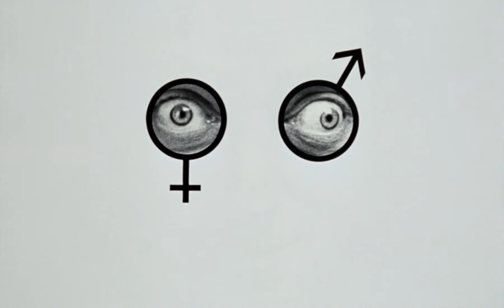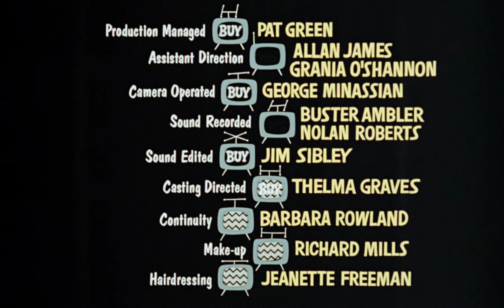Every Home Should Have One (1970) - Title Sequence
Titles by Richard Williams Studio.

Sung by Millicent Martin.
Lyrics by Caryl Brahms & Ned Sherrin.